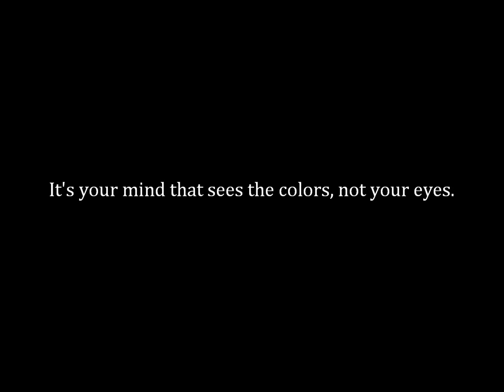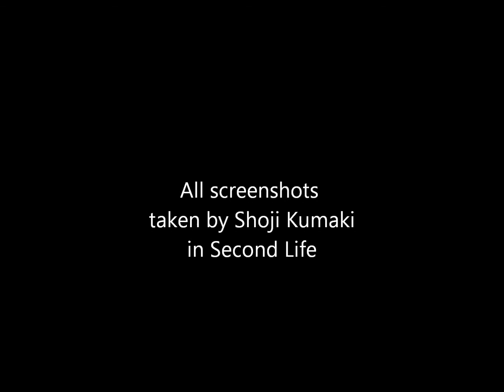My Passion for Black and White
Black and white virtual photos